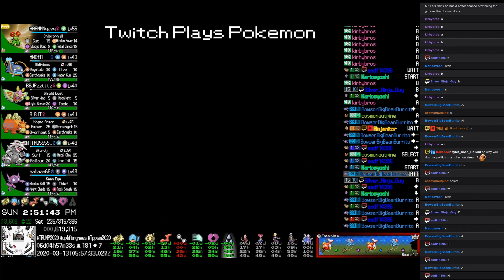Twitch Plays Pokémon - The Gauntlet Emerald - Day 6, hour 5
Twitch Plays Pokémon - 6th Anniversary - 𝕿𝖍𝖊 𝕲𝖆𝖚𝖓𝖙𝖑𝖊𝖙. - Pokémon Emerald (Generation 3)